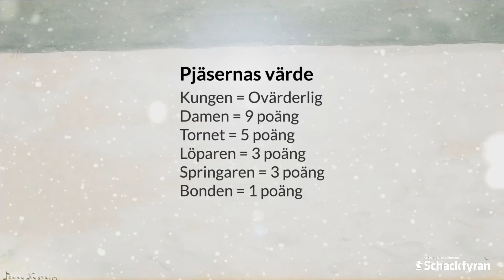Schack4ans julkalender - Vem står bäst?